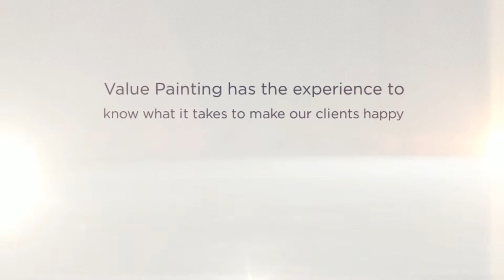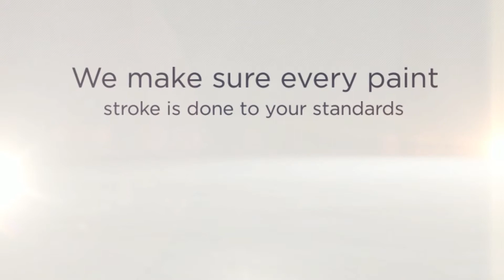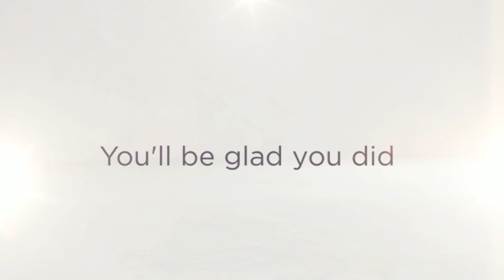Exterior Painters Nashville TN | Value Painting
It's tough finding a Nashville exterior painting company that you can trust and one that is budget conscious and can get the job done right, the first time. That's where Value Painting comes in! Give us a call today and let us see how we can help your painting project become a reality.